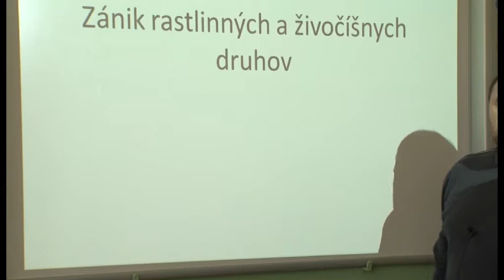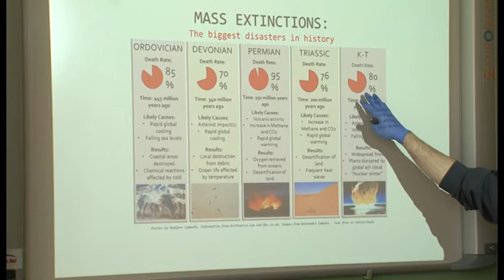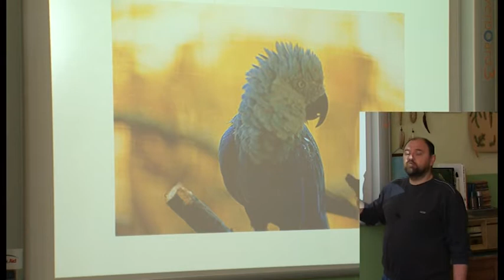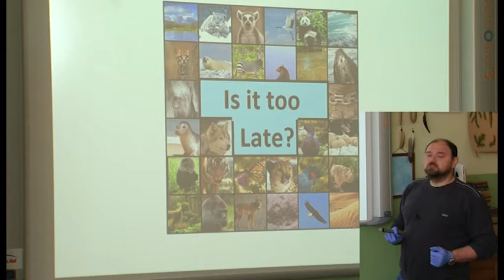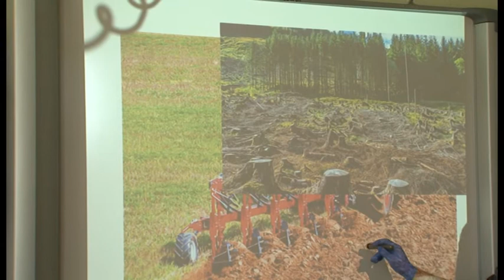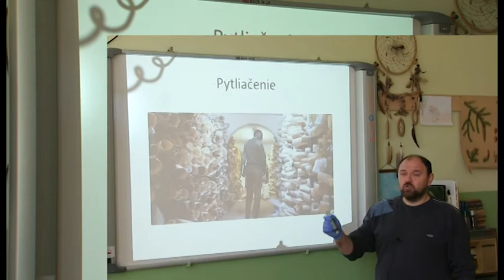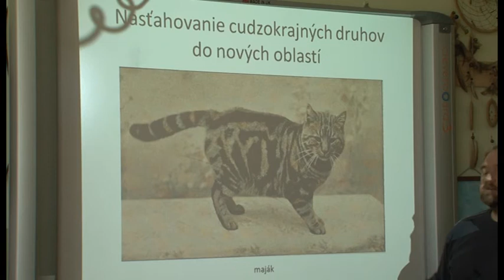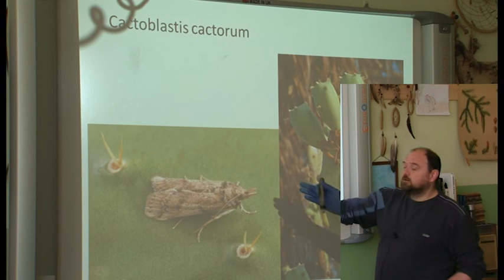03 Biologia pre 8 Rocnik Zanik rastlinnych a Zivocisnich Druhov